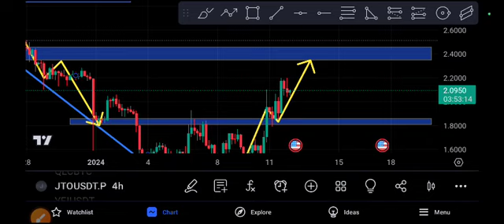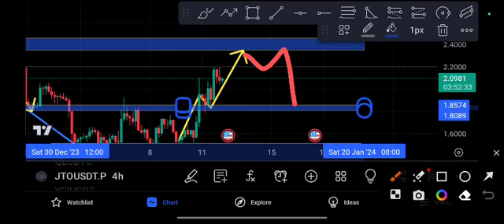JTO coin Can't Expect! JITO Price Prediction